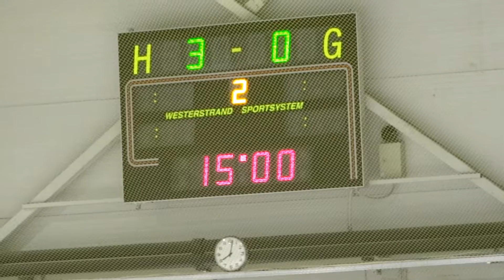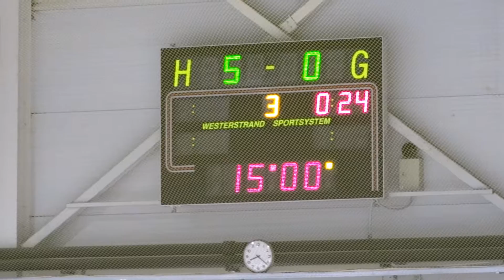Riga Cup 2016 U-12 Pardaugava04 - Sokol Kiev (Україна) 5-0 (Volvo SC) 01.04.2016